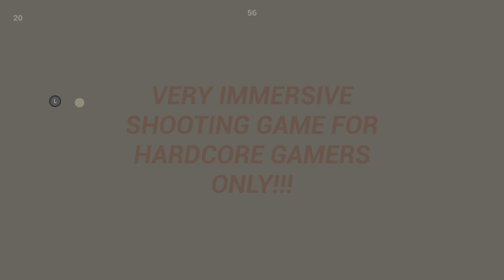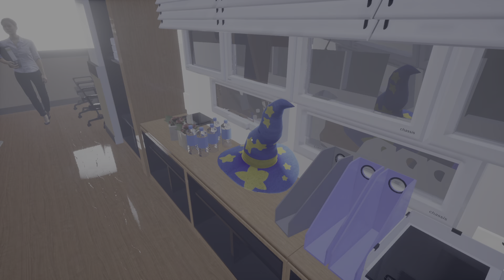Lucid Cycle Part 1